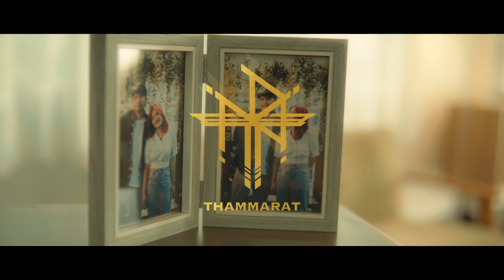เพียงอีกครั้ง - Thammarat (ธรรมราษฎร์)「Teaser」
MV เต็ม 06.01.66 นี้ พร้อมกันทั่วโลก!
เพียงอีกครั้ง - Thammarat (ธรรมราษฎร์)